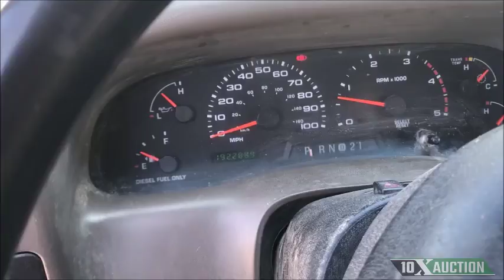FORD F350 7.3 Powerstroke (2002) 10X AUCTION (AuctionTime/TruckPaper)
Note: This 2002 FORD F350 has the sought after 7.3 Powerstroke Engine with under 200K miles and a CM Flat Bed, 4X4, Crew Cab too!